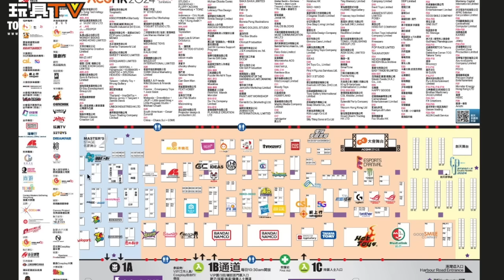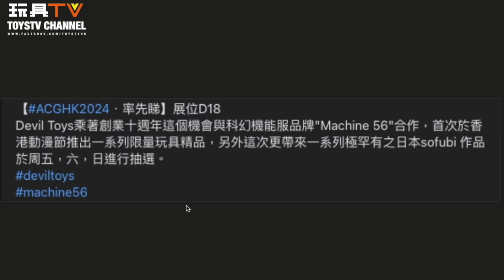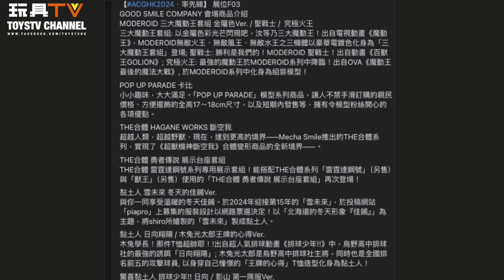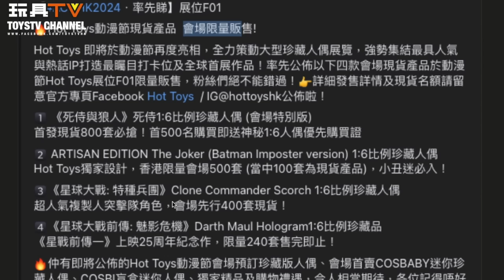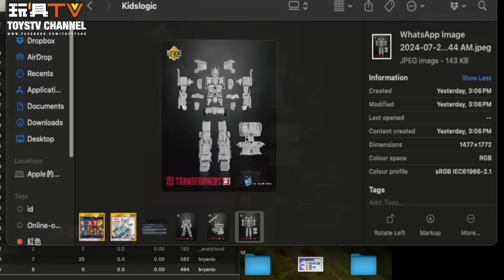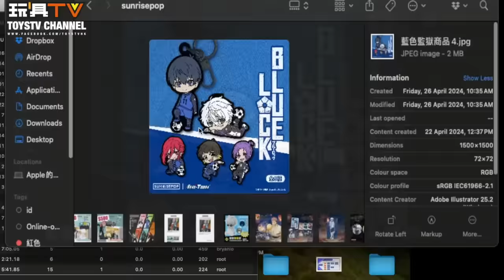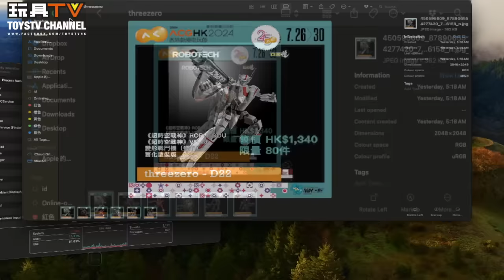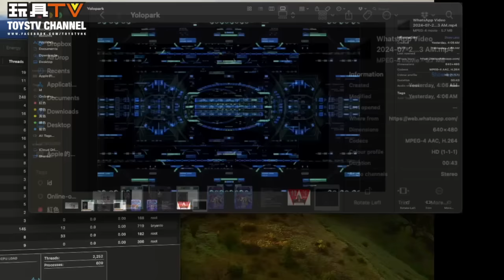ACGHK 香港動漫電玩節 2024「玩具產品全 攻略」懶人必看! 包括 最新獨家消息 絕大部份會場限量版 新品資訊 (參展商由英文字母順序) 資深玩具製作人 Bryan Lo 主持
25th ACGHK 第二十五屆香港動漫電玩節:
日期: 2024年7月26日至7月30日 (星期五至星期二)
時間: 每日10am - 9pm (7月30日晚上8時閉館)
地點: 香港會議展覽中心一號展廳

Program host: Bryan
Produced by: Bryan Lo, Toyswalker-Dick.Po
Production: TOYSTV Production Team

00:00 Opening 整體介紹, 場內參展商位置概覽, 路線安排
6:28 Action Toys D21
7:27 Asia Goal D06 (Storm, Beast Kingdom, DC Direct)
11:18 D4 Toys C28 (千值練, Flame Toys)
19:35 Devil Toys D18
22:54 Good Smile F03 (黏土人, Moderoid, Pop Up Parade, THE 合體)
25:50 Hot Toys F01 (Marvels 1/6 可動人偶, Cosbaby)
47:00 Kidslogic C34 (超時空要塞, Unix Square 變形金剛, Ultraman 戰棋)
52:45 Killerbody A18 (Iron Man 變形金剛 聲控頭盔 )
55:12 Kitzconcept C09 (Robotech 超時空要塞 完成品模型)
59:10 大量其他參展商 / 設計師玩具 A 區 ( 陋室五月, Fext Hobby, KonSept, Kalos, Toys Gallery, Too Plastic, 菠蘿油, PopRace, Moshow, 鴻興, Mechnoiz, 翻雲覆雨, Mazzcot, JoyToy, 1:1 星戰雕像)
1:12:00 Pose + D19
1:14:05 Sky X Studio C30
1:15:54 Soap Studio C33 (Sho Chan 小燦, 盲盒)
1:22:41 SunRisePop A03 (咒術迴戰, 怪獸8號, BlueLock, Spy X Family, 鏈鋸人)
1:25:27 Takara Tomy E01 (Diaclone, Zoids, Adamas Machina, Realize Model, Toyrise, Project M, MetaMoe Verse)
1:28:17 Threezero D22 (變形金剛, 新世紀福音戰士, Robotech, 伊迪安, 百獸王)
1:32:32 TINY C38 (香港重機, 合金車仔, 巴士, 小巴)
1:35:18 BigBoysToys D17 (Acid Rain)
1:36:52 Winson Ma A16  (Formu1Ape Jungle, 設計師玩具, 藝術玩具, Mickey MIC)
1:40:12 Yolopark A01 (AMK Pro 會場限量版暗黑屙柏文, Transformers ONE, 新世紀福音戰士, 變形金剛 AMK)
1:46:07 Ending